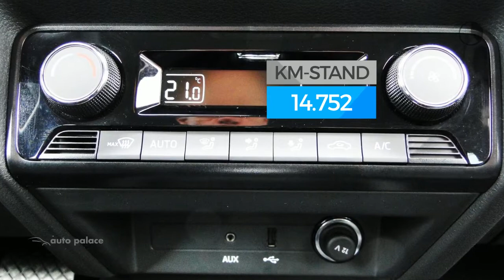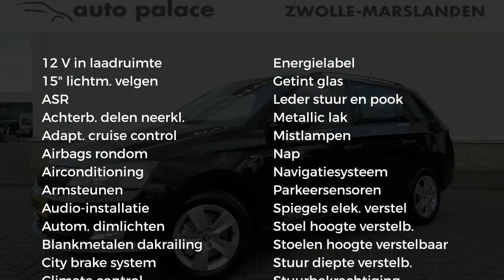Škoda Fabia Combi 1.0 TSI 110pk DSG-7 Clever |NAVI |AUTOMAAT